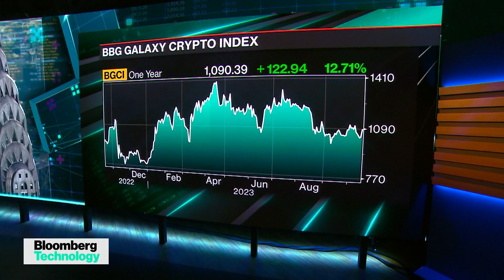FTX Trial: Less hype is better for the Blockchain industry says Blockchain Council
Global Business Blockchain Council CEO Sandra Ro joins Caroline Hyde and Ed Ludlow to discuss what Sam Bankman-Fried's trial means for the industry and the future of regulation for blockchain technology. She speaks on "Bloomberg Technology."